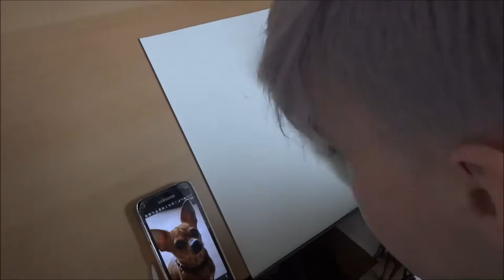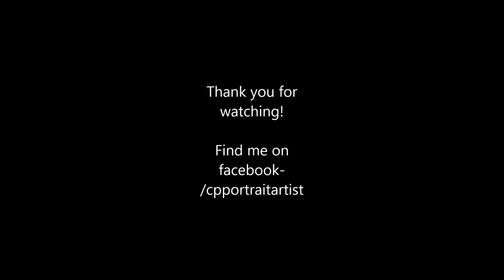Willow- Chihuahua Timelapse Drawing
Timelapse drawing of a friend's puppy who recently passed away. This drawing was done as a gift and is Derwent Coloursoft Pencil on A4 paper. Overall I think I had 3 hours of footage :)
Totally new setup to last time as I now have a drawing table and it's all fancy and stuff so yay!
I wanna try and upload a new timelapse every week, but we will see how that goes.
You can find my artist page on facebook at Caitlin Padgett- Portrait Artist

And you can follow my personal instagram (Has some art and some ponies!) at @thosetwobayponies.

I also sponsor an amazing up and coming dressage rider, Nicola Cranham and her horse Dan- You can find them by following their links here: